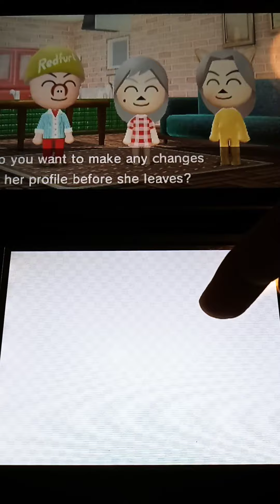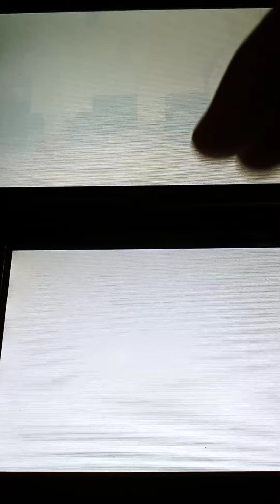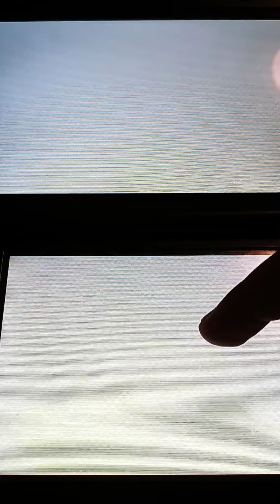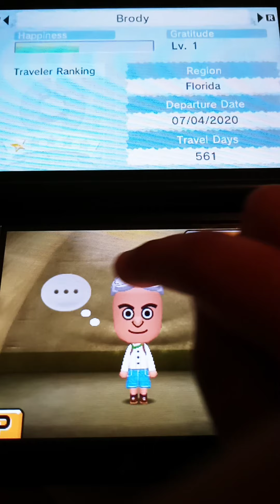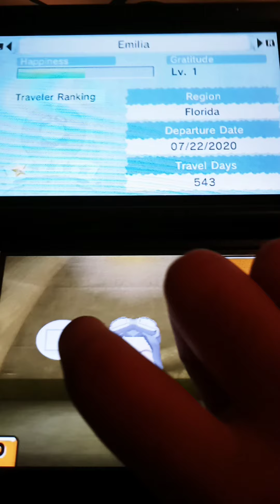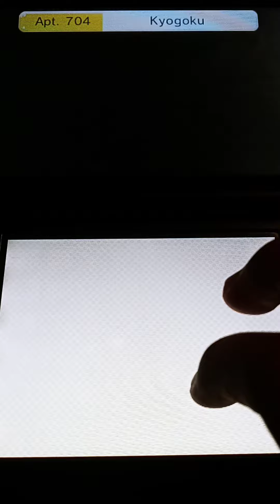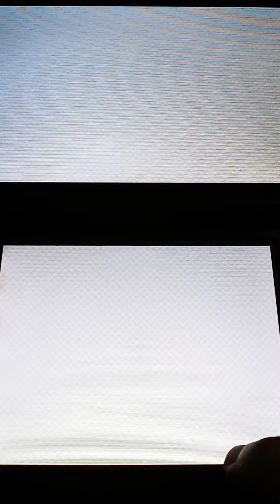Tomodachi Life Part 51